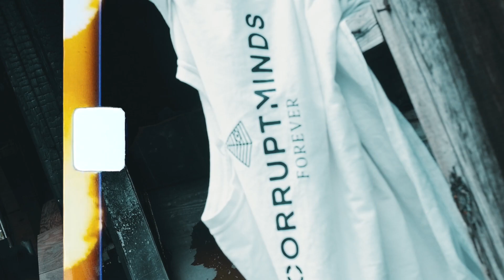CMF "FIN" (Official Video)